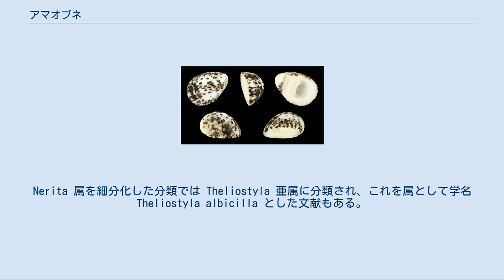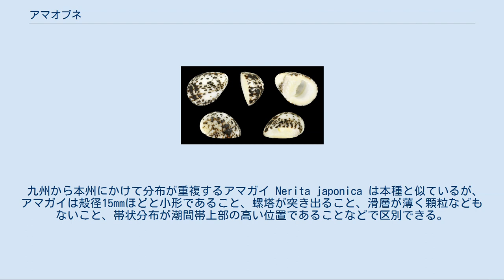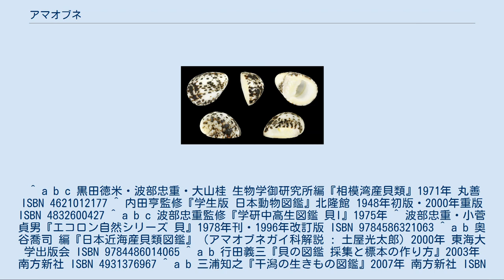アマオブネ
アマオブネ（蜑小舟）、学名 Nerita albicilla は、アマオブネガイ目アマオブネガイ科に分類される巻貝の一種。
南日本を含むインド太平洋暖海域の岩礁海岸に生息する半卵形の巻貝である。
 和名末尾に「貝」をつけ「アマオブネガイ」（蜑小舟貝）と呼ばれることもある。
またアマオブネガイ科貝類のうち海産・大形の種類は「○○アマオブネ」という和名がついたものが多い。
Nerita 属を細分化した分類では Theliostyla 亜属に分類され、これを属として学名 Theliostyla albicilla とした文献もある。
 成貝の貝殻は半卵形で長径30mmほどに達し、日本産アマオブネガイ科貝類の中では大型種である。
この大きさの貝としては厚く堅い貝殻をもつ。
アマオブネガイ科他種と同様に体層が大きく発達し、一方で螺塔（巻き）は小さく、体層の右後方にほぼ埋まる。
和名は半卵形の貝殻を漁師が使う小舟に見立てたものである。
 殻の上面は黒と淡褐色のまだら模様が現れ、この模様は個体によって色帯や群雲模様になるなど変異がある。
また巻きに沿った細い螺溝が20条ほど走る。
殻口はD字形で、周囲には光沢のある白色の殻口滑層が広く発達し、殻底面のほとんどを占める。
この滑層はただ平滑ではなく、殻口の外側に細かい襞、軸唇（D字の直線部）中央部にへこみと低い数歯、軸唇から殻後方にかけて大小の顆粒状突起がある。
蓋は石灰質で、外側には細かい顆粒が並ぶ。
 インド太平洋の熱帯・亜熱帯海域に広く分布する。
タイプ産地はインドネシアである。
日本での分布域は日本海側で山口県以南、太平洋側で房総半島以南である。
 九州から本州にかけて分布が重複するアマガイ Nerita japonica は本種と似ているが、アマガイは殻径15mmほどと小形であること、螺塔が突き出ること、滑層が薄く顆粒などもないこと、帯状分布が潮間帯上部の高い位置であることなどで区別できる。
南西諸島では同様の環境に近縁種が多数生息する。
 岩礁海岸の潮間帯下部から水深5m程度までの浅海に生息し、岩陰や転石の下に付着する。
内湾ではやや少ないが、外洋に面した海岸ではよく見られ、死殻も海岸に多く打ち上げられる。
繁殖期は夏で、メスは交尾後に石などの上に黄白色の卵嚢を産みつける。
 人や地域によっては、同所的に生息するクボガイやコシダカガンガラ等と共に漁獲され、塩茹でや味噌汁等で食用にされる。
 ^ a b c 黒田徳米・波部忠重・大山桂 生物学御研究所編『相模湾産貝類』1971年 丸善 ISBN 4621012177 ^ 内田亨監修『学生版 日本動物図鑑』北隆館 1948年初版・2000年重版 ISBN 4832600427 ^ a b c 波部忠重監修『学研中高生図鑑 貝I』1975年 ^ 波部忠重・小菅貞男『エコロン自然シリーズ 貝』1978年刊・1996年改訂版 ISBN 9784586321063 ^ a b 奥谷喬司 編『日本近海産貝類図鑑』（アマオブネガイ科解説 : 土屋光太郎）2000年 東海大学出版会 ISBN 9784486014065 ^ a b 行田義三『貝の図鑑 採集と標本の作り方』2003年 南方新社 ISBN 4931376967 ^ a b 三浦知之『干潟の生きもの図鑑』2007年 南方新社 ISBN 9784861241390